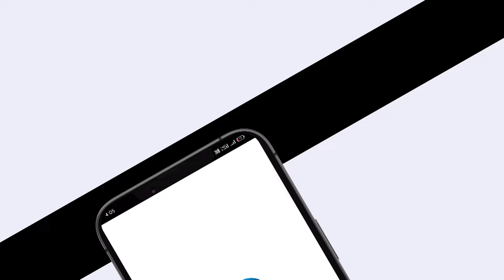Council Members | Argument | வாக்குவாதம்.... சலசலப்பு!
வேலூர் மாநகராட்சியில் நடைபெற்ற மாமன்ற உறுப்பினர்கள் கூட்டத்தில் மேயருக்கும், திமுக மண்டல குழு தலைவருக்கும் இடையே வாக்குவாதம் ஏற்பட்டதால் பரபரப்பு ஏற்பட்டது.